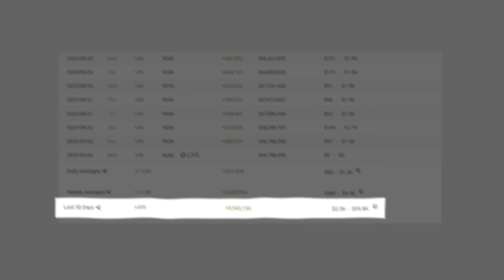Como corrigir o brilho do CS 2 em segundos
Descobri o comando que veio para corrigir o brilho excessivo do CS 2, e deixar o jogo muito mais bonito!

Comando: r_fullscreen_gamma 3